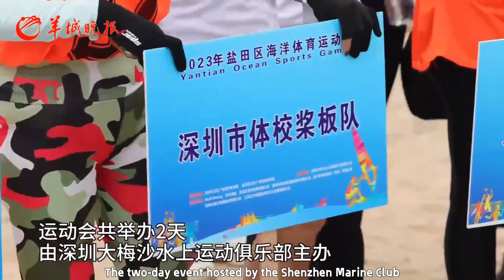The first Shenzhen Yantian Ocean Sports Games at your doorstep!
TheGreatBeautyofGuangdong On the morning of May 7, the first Shenzhen Yantian Ocean Sports Games opened at the Dameisha International Water Sports Center. About 300 participants vied for medals at this two-day-long sports competition hosted by the Shenzhen Marine Club. The competition was abuzz with both professionals and marine sports enthusiasts and featured various events like e-surfing, paddle boarding, sailing, rowing, and wake surfing. As a coastal city, Shenzhen often hosts high-profile marine competitions. However, it is the first grand sports event held for marine sports enthusiasts.